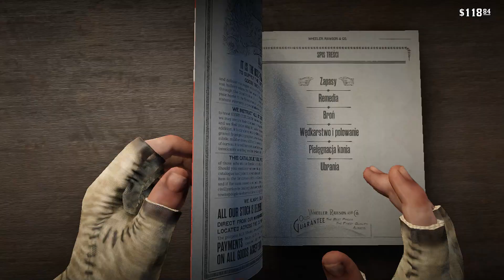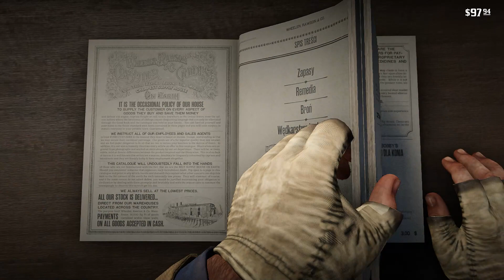Red Dead Redemption 2 odc 7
Polski:

"Red Dead Redemption 2" to monumentalna gra akcji osadzona w dzikim zachodzie, która w pełni oddaje ducha epoki i oferuje niezrównane doznania wirtualnej podróży przez dziewicze krajobrazy i niebezpieczne miasta. Twórcy starannie odtworzyli atmosferę tamtych czasów, co w połączeniu z głęboką fabułą i realistycznym światem, tworzy niezapomniany emocjonalny rollercoaster. Mechanika strzelania, jazdy konno oraz interakcji z postaciami są dopracowane w najdrobniejszych szczegółach, co sprawia, że gra to prawdziwe arcydzieło. "Red Dead Redemption 2" to nie tylko gra, to pełnokrwista podróż w czasie, której nie sposób się oprzeć.

Angielski:

"Red Dead Redemption 2" is a monumental action game set in the wild west that fully captures the spirit of the era and offers unparalleled experiences of a virtual journey through pristine landscapes and dangerous towns. The developers meticulously recreated the atmosphere of those times, which, combined with a deep storyline and a realistic world, creates an unforgettable emotional rollercoaster. The shooting mechanics, horseback riding, and interactions with characters are finely detailed, making the game a true masterpiece. "Red Dead Redemption 2" is not just a game; it's a full-fledged journey through time that is impossible to resist.